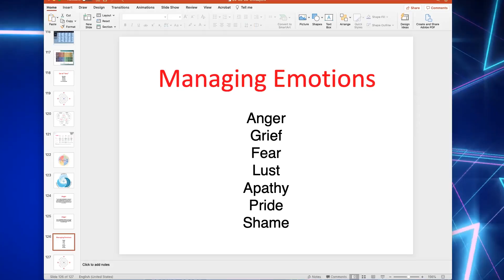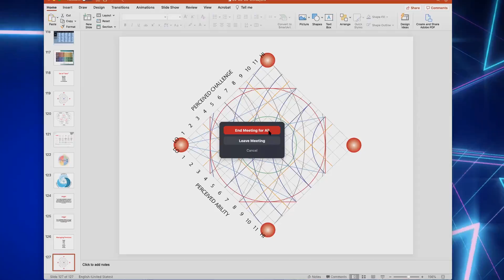Managing Emotions Part - 4